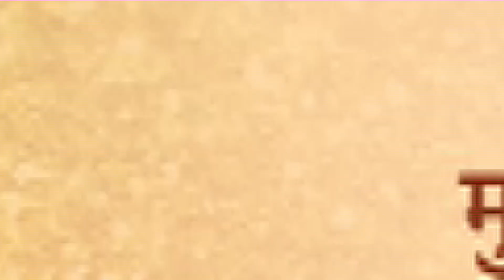जय महालक्ष्मी कथा | नारद जी ने राजा रत्नाकर को कन्या पूजन करने को कहा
Watch the Story Of "Narad ji asked King Ratnakar to worship the girl" now!

रानी अपने पास कोई संतान ना होने के कारण दुःखी होकर माता लक्ष्मी के सामने अपना दुःख सुनाती है। राजा रत्नाकर विजया को समझाते हैं और माता लक्ष्मी पर विश्वास रखने को कहते हैं। माता लक्ष्मी नारद मुनि को राजा रत्नाकर को नवरात्रि में हवन पूजन करने को कहती हैं नारद मुनि जी उनके पास जाकर उन्हें नवरात्रि में पूजन करने और माता लक्ष्मी की पूजा करने को कहते हैं।

Jai Maha Lakshmi presented Tirupati, Balaji and Padmavati for the first time on the small screen. It created a mass frenzy all over India, particularly in southern region where Tirupati Balaji is the most worshipped and revered deity. “JAI MAHA LAKSHMI“ began the chapters of Tirupati Balaji from its genesis. Bhrigu Rishi is assigned the task of finding who is the supreme, having all the three virtues (Trigun) among the Trinity (Brahma, Vishnu and Mahesh). After a lot of search and disappointments, Bhrigu Rishi is convinced that Vishnu is the Supreme and is touched by the Lord’s concern even after insulting him by a purposely designed kick in the Lord’s chest. Lakshmi asks the Lord to punish the Sage. “I cannot harm one who is my guest.” Said the Lord. Considering this an affront to Her dignity, Lakshmi disappears from Ksheer Sagar and descends on today’s Kolhapur as Karveer Maa Lakshmi.
Later, Lakshmi is pleaded and pleased and She reappears as Padmavati and joins Her husband, who are worshipped and revered as Tirupati Balaji over the years to present.